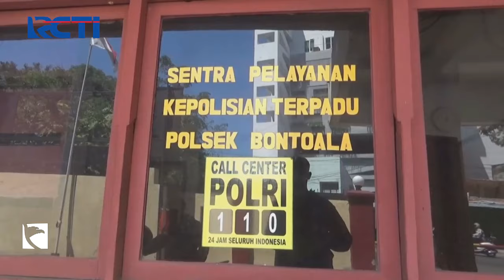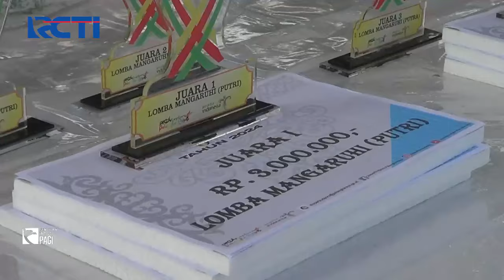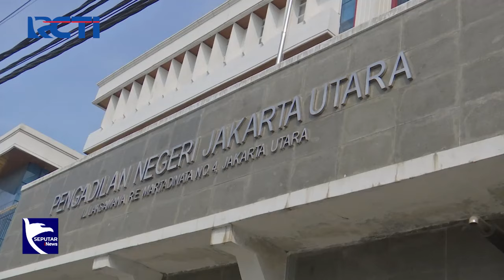[FULL] Emak-Emak Ramaikan Tradisi Mangaruhi Suku Dayak, Jaga Habitat Ikan di Sungai - SIP 28/04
Saksikan info berita terkini di:
Seputar iNews Pagi: Setiap Hari Pukul 04.30 WIB
Seputar iNews Siang: Setiap Hari Pukul 11.30 WIB
Seputar iNews Malam: Senin – Jumat 01.00 WIB
Seputar iNews: Senin – Jumat 09.00 | 11.00 | 13.00 | 14.00 | 18.00 | 23.00